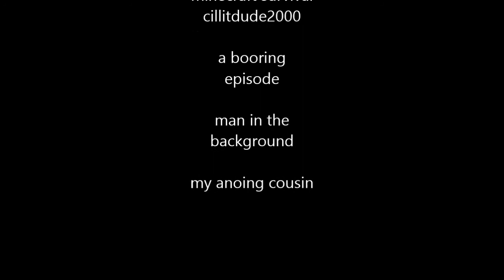minecraft survival ep 1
i embark on an adventure to find a place for my house